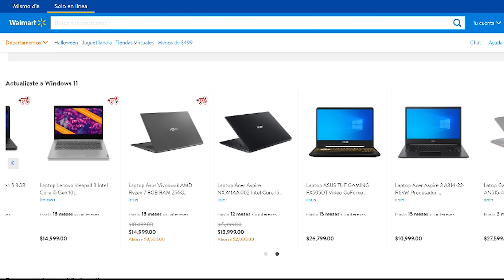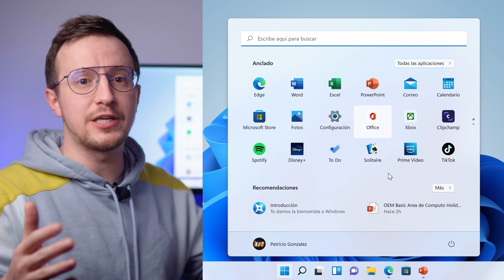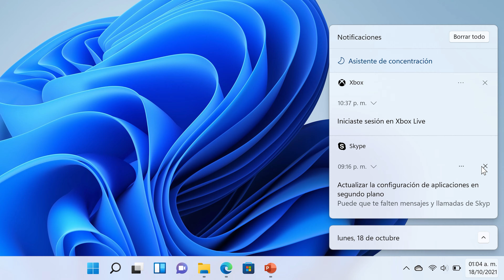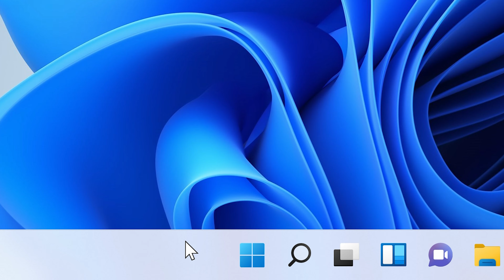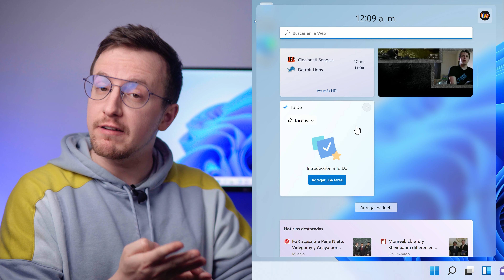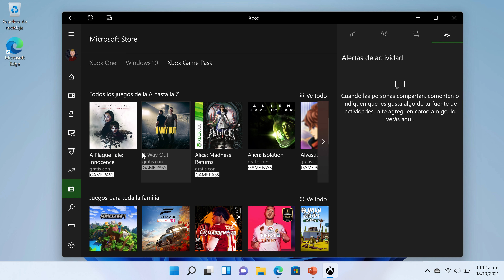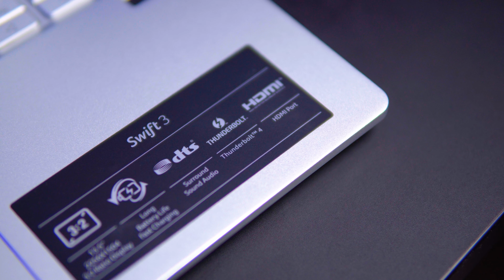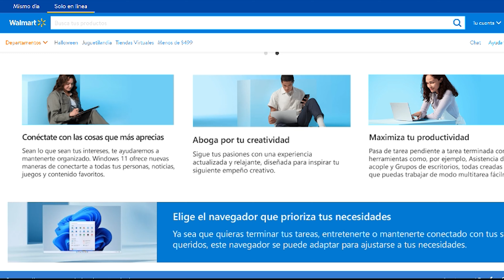Windows 11 las funciones que tienes que conocer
Windows 11 es la nueva gran actualización del sistema operativo! Estas son las principales funciones y los grandes cambios que podemos encontrar